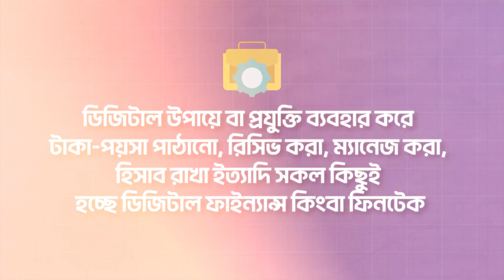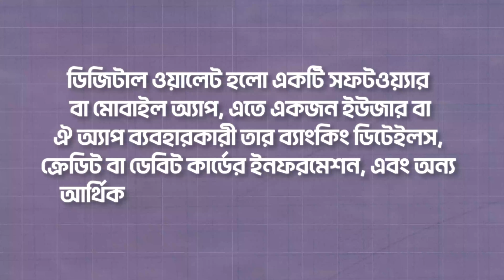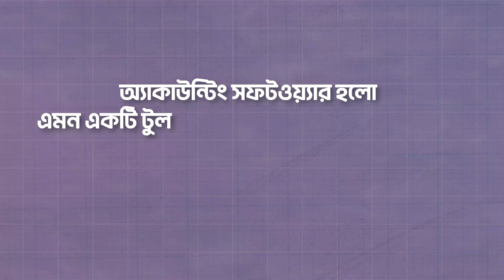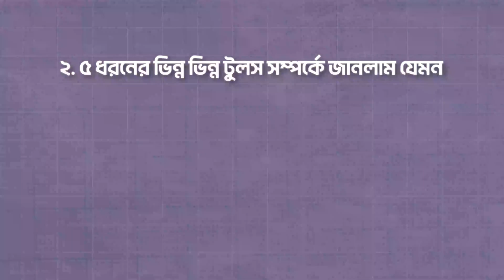অনলাইন ব্যবসার জন্য ডিজিটাল ফাইন্যান্সিয়াল টুলস এর ব্যবহার | Tools for Financial Management | TAF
এই ভিডিওতে আমরা আপনাদের সাথে শেয়ার করেছি ডিজিটাল ফাইন্যান্সিয়াল টুলসের ব্যবহার কীভাবে আপনার অনলাইন ব্যবসার ম্যানেজমেন্টকে সহজ করতে পারে। ভিডিওটি আপনাকে শেখাবে কীভাবে গুগল শীট, অনলাইন ব্যাংকিং, ডিজিটাল ওয়ালেট, পেমেন্ট গেটওয়ে, ও অ্যাকাউন্টিং সফটওয়্যার ব্যবহার করে আপনার ব্যবসায়ের হিসাব-নিকাশ ডিজিটালাইজ করতে পারেন এবং এসব টুলের ব্যবহার করে আপনি আপনার ব্যবসার তথ্য সহজে ও নিরাপদে ম্যানেজ করতে পারবেন।

In this video, we share with you how using digital financial tools can simplify the management of your online business. The video will teach you how to use Google Sheets, online banking, digital wallets, payment gateways, and accounting software to digitize your business's financial operations. These tools allow you to manage your business information easily and securely. Explore essential "Tools for Financial Management" to enhance your business efficiency and security, ensuring you are equipped for success in the digital age.
00:00 Introduction
01:12 অনলাইন ব্যবসার জন্য ডিজিটাল ফাইন্যান্সিয়াল টুলস এর ব্যবহার
01:24 Fintech কি?
01:50 Fintech এর ধরণ
02:00 বাজেটিং এন্ড পার্সোনাল ফাইন্যান্স টুলস
02:04 একাউন্টিং এবং বুক-কিপিং টুলস
02:07 পেমেন্ট প্রসেসিং টুলস
02:09 ডিজিটাল ওয়ালেট বা মোবাইল ফাইন্যান্সিয়াল টুলস
02:13 পেমেন্ট গেটওয়ে এবং মার্চেন্ট সার্ভিস টুলস
02:17 ট্যাক্স ম্যানেজমেন্ট টুলস
02:27 ৫টি ডিজিটাল ফাইন্যান্সিয়াল TOOLS
02:34 1. Google Sheet
03:27 2. Online Banking
03:45 NPSB
04:22 BEFTN
04:55 3. Digital Wallet
06:08 4. Payment Gateway
07:07 5. Accounting Software
07:53 6. বোনাস ডিজিটাল ফাইন্যান্সিয়াল টুল
08:14 Recap
08:43 Conclusion
🤝 Collaborators Behind This Video
▫️ Video Produced by 10 Minute School: 10 Minute School is the leading online learning platform in Bangladesh. We make learning easy and fun for everyone, using new technology to teach a wide range of subjects. We help students and professionals learn important skills anytime and anywhere.

▫️ In Collaboration with SME Foundation: The SME Foundation supports small and medium businesses in Bangladesh. They help these businesses grow by providing training and better market access, and they work to create more jobs and improve the economy. They focus on helping people start and grow their own businesses.

▫️ Supported by The Asia Foundation: The Asia Foundation has been working in Bangladesh for 70 years, helping to improve life for its people. They work on making the government better, supporting women, growing the economy, and protecting the environment. They partner with local organizations to make long-lasting changes.